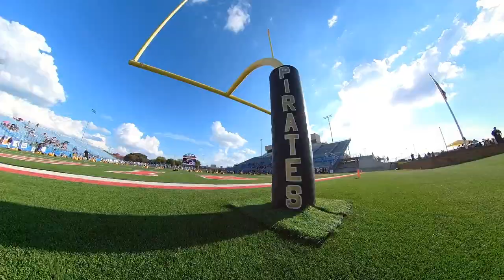Southwestern University Football Culture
The pillars of the Southwestern University are Brotherhood, Urgency, Consistency and Sacrifice. Learn more as Coach Joe Austin and players share their experiences playing football at Southwestern University.